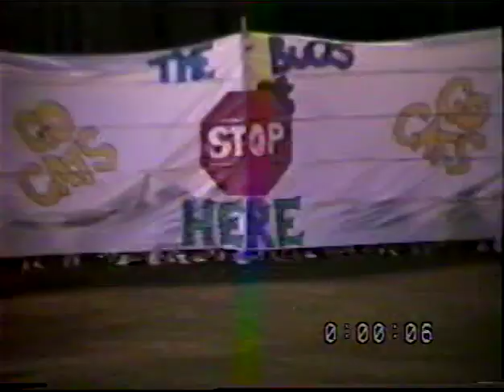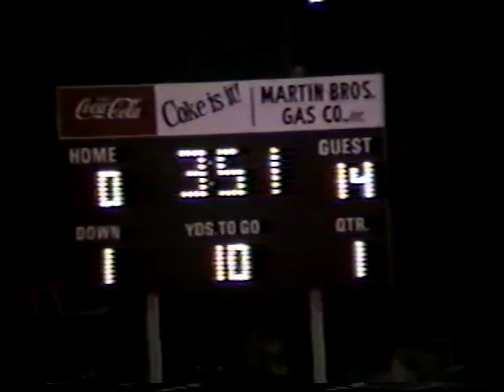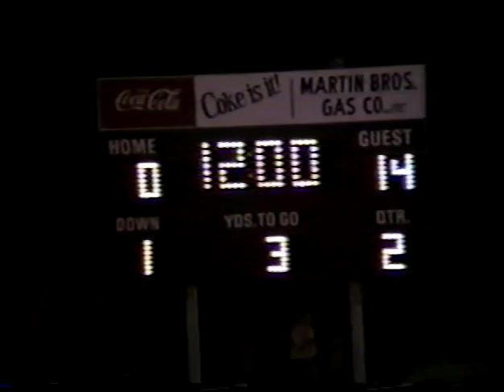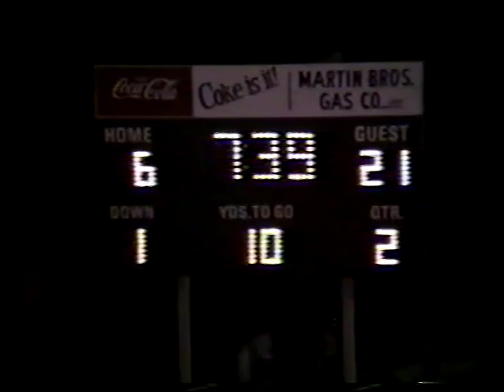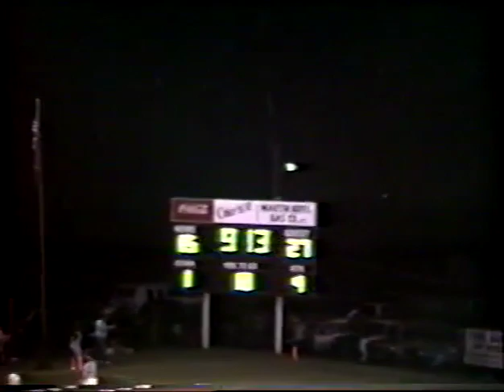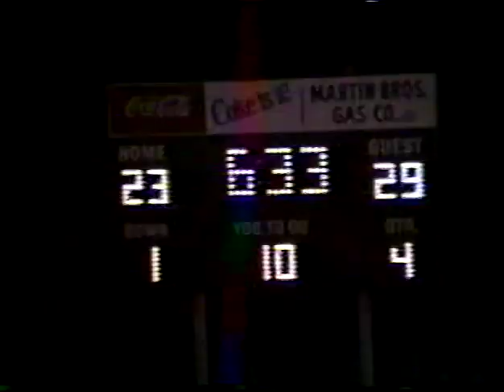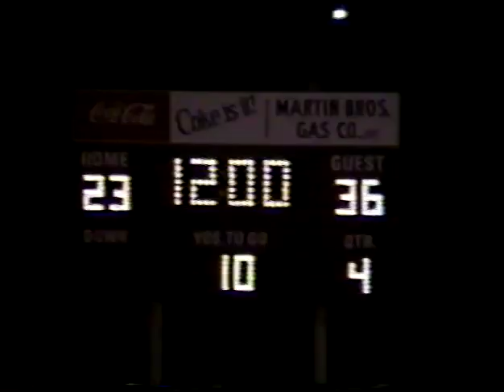1990 Rison Wildcats Rison 23 Smackover 36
Game 4 of the 1990 Rison Wildcat Football season